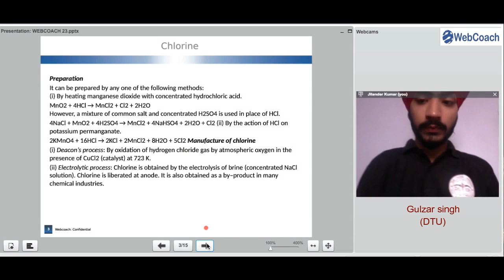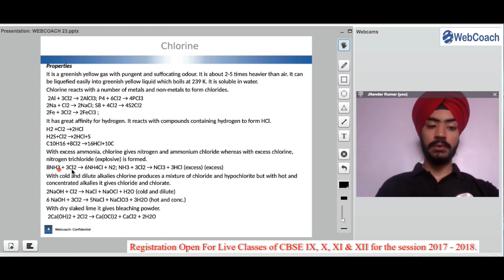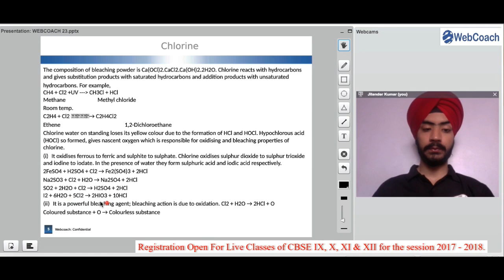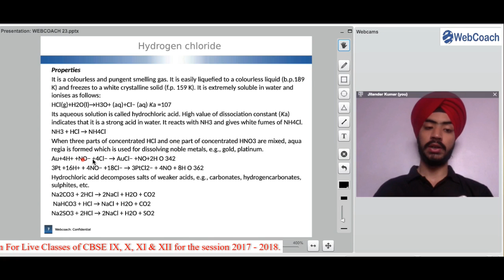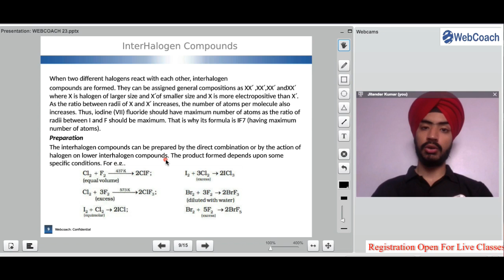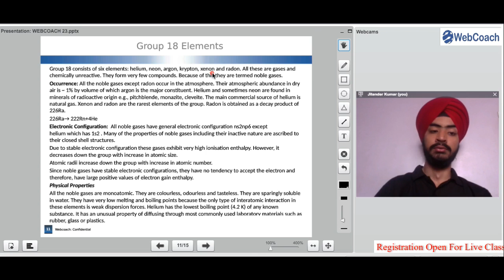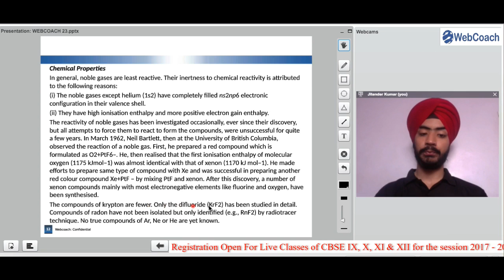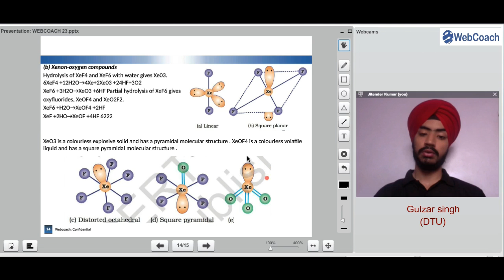CBSE Class XII Chemistry p-Block Elements Part - V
CBSE Class XII Chemistry Chapter p-Block Elements Part - V by Gulzar singh, DTU at Webcaoch, a place for online coaching solutions.